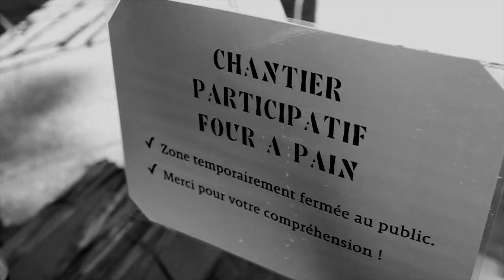report _ grégoire gachet _ tavillonneur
couverture d ' un four à pain en tavillons

chantier participatif

" le port " , fribourg

les tavillonneurs du port

samuel

benjamin

aude

marie

pauline

matias

jean - michel

agnès

dimitri

pierre

marie - paule

images _ louis b .

montage _ o . dae sue

para sa impyerno _ itim